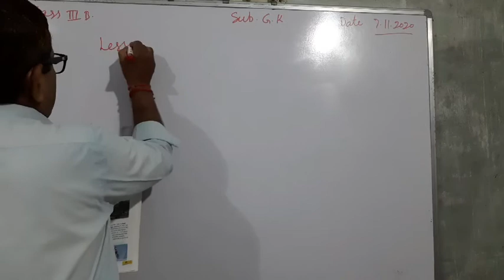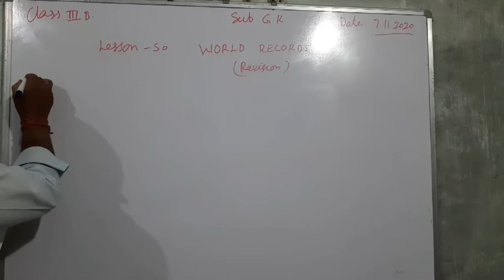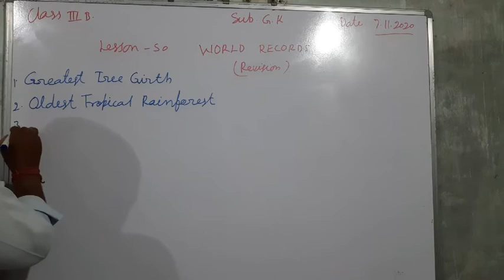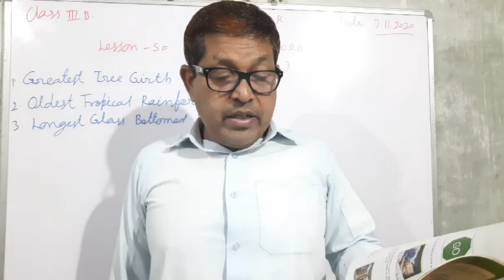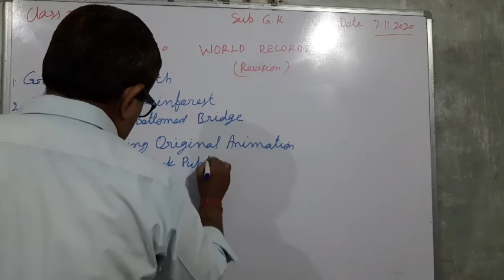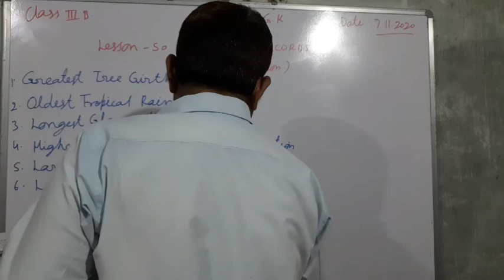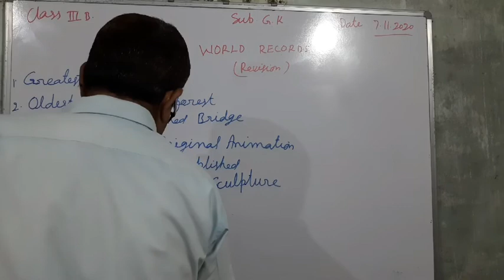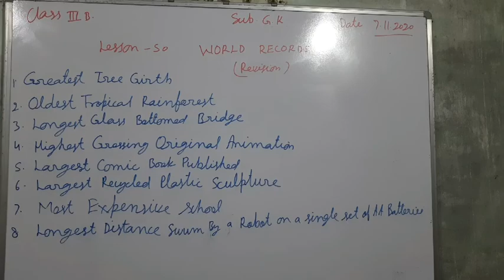World Records (Revision)